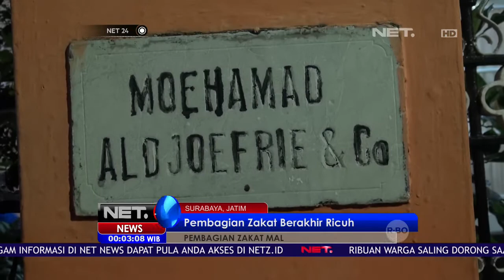Pembagian Zakat Berakhir Ricuh - NET24